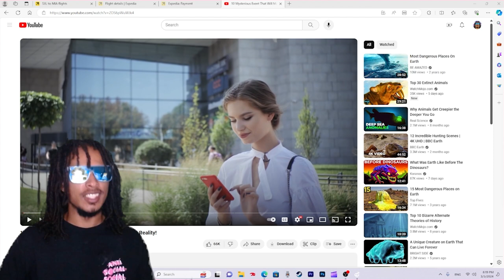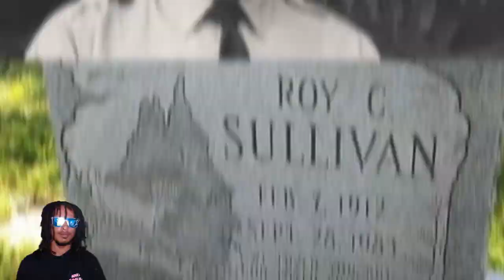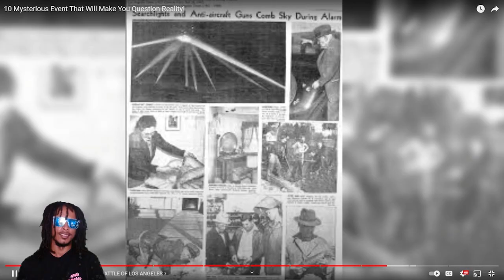10 Mysterious Event That Will Make You Question Reality!...Reaction